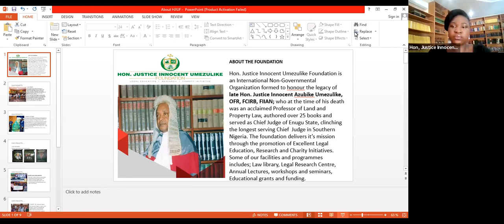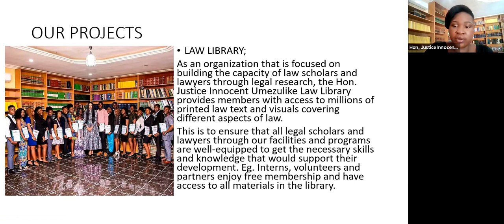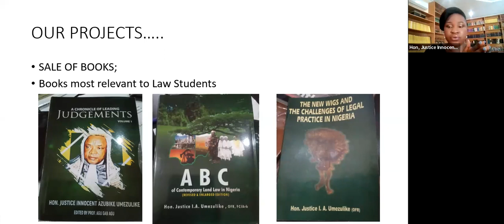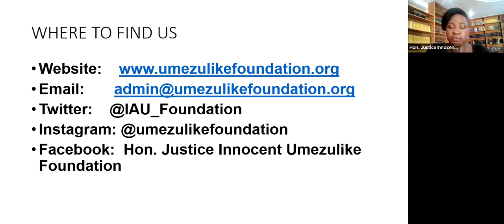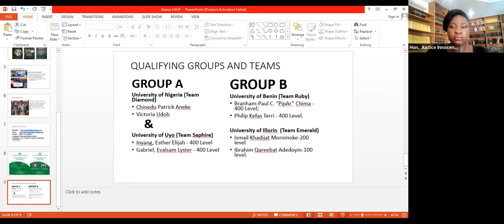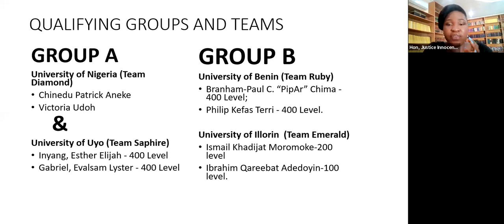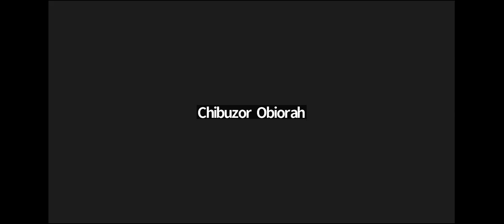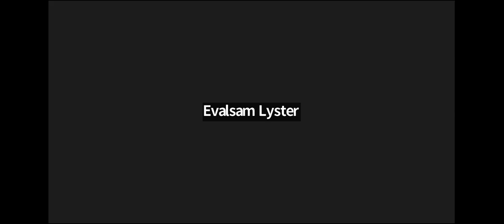FIRST STAGE OF LIVE VIRTUAL MOOT COURT COMPETITION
Hon Justice Innocent Umezulike  Virtual Moot Court Competition June 2022